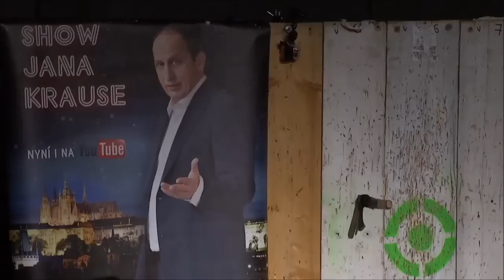3. František 'Fery' Olbort - Show Jana Krause 7. 3. 2014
Hosté: Herec Pavel Nový, nejlepší český alpský lyžař Ondřej Bank, mistr republiky i vicemistr Evropy v hodu nožem a tomahavkem František "Fery" Olbort.